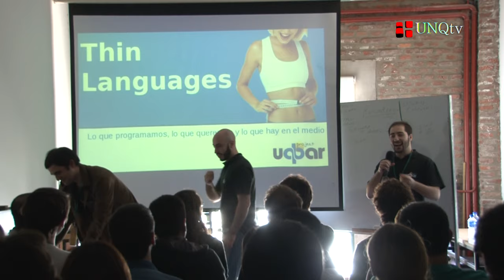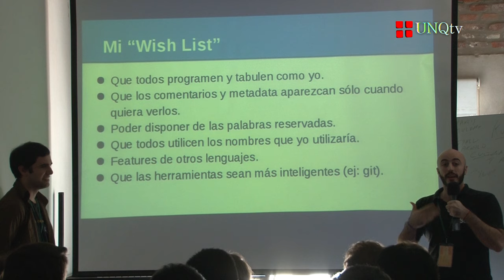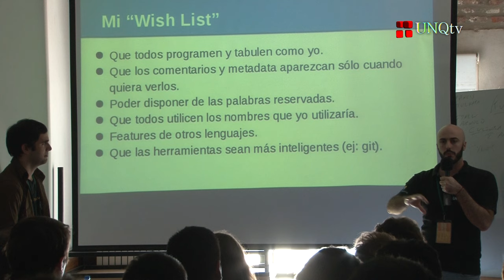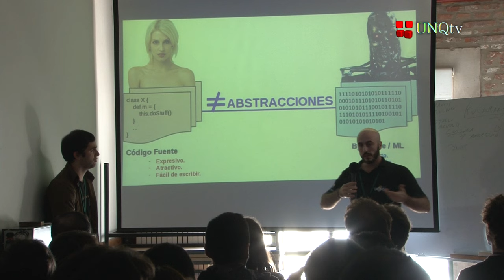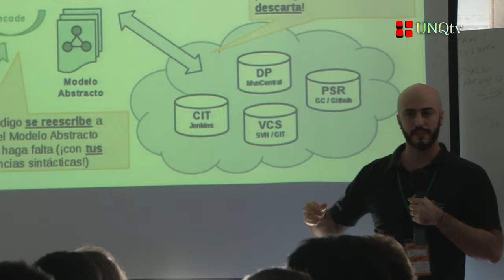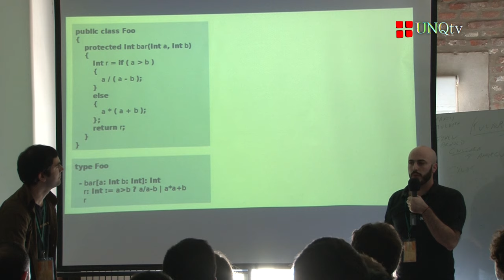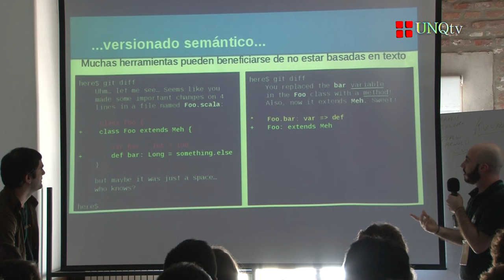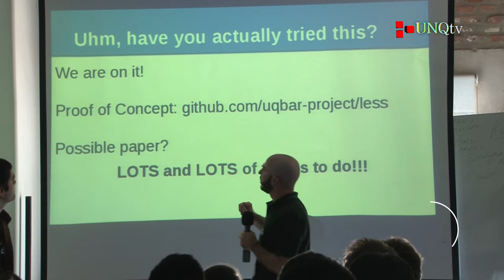Wisit 15 - Thin Languages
Wisit 15

Charla:  Thin Languages

Expositores: Nicolás Scarcella y Ernesto Bossi